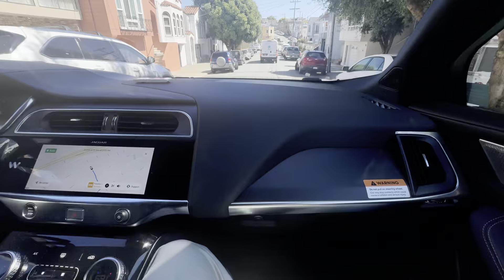Where is the driver?